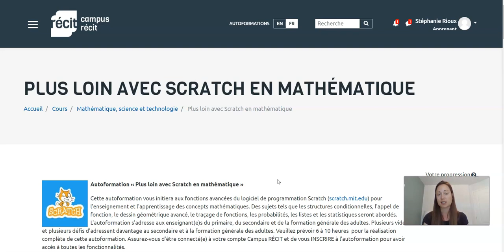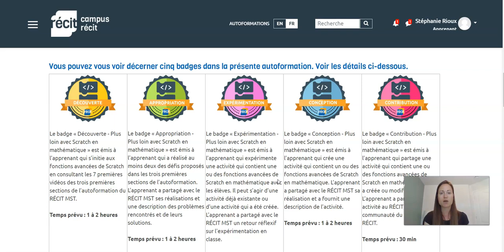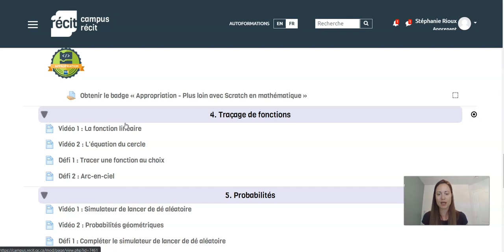Vidéo d'introduction « Plus loin avec Scratch en mathématique »